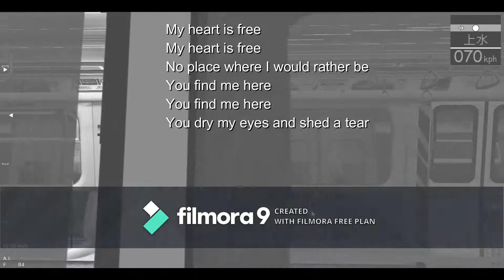The Turning Point Wantaways Openbve MV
Soon RIP SP1900 Wana see, please go ERL See la, if no ge , rip la